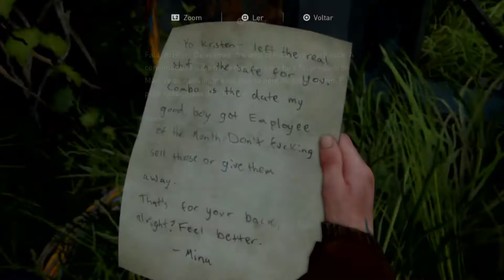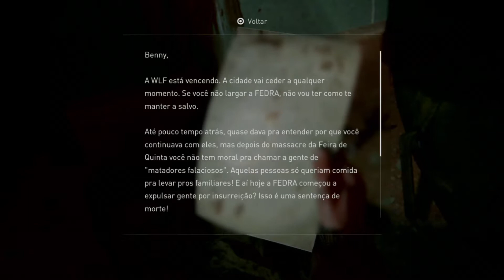THE LAST OF US PART II - CHEGAMOS A CIDADE GRANDE - GAMEPLAY NO PS4 EM PORTUGUÊS. #5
Boraconferir e dar aquela força!!!
ATIVEO🔔 DAS NOTIFICAÇÕES.